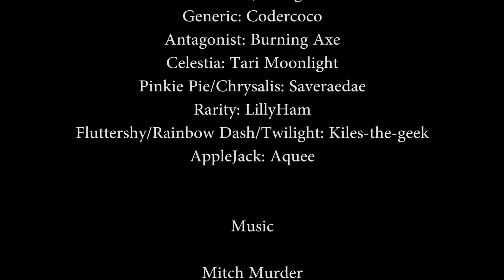A Generic Story [MLP Fanfic Reading] (Trollfic)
Why? Cause you, Generic is best pony

This was originally used as an April fools video for 2017, making people think it was Lil Miss Rarity XD

"A Generic story"
Written by Final Draft

If you liked this one and want more, please leave a lick to let me know.